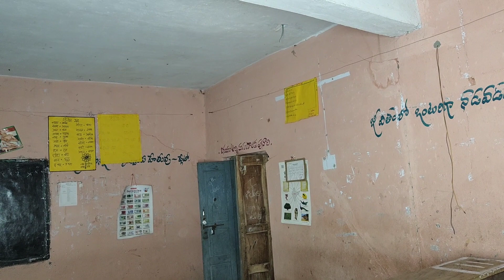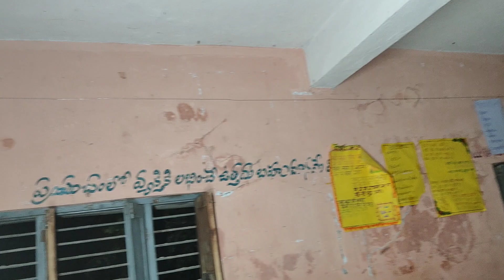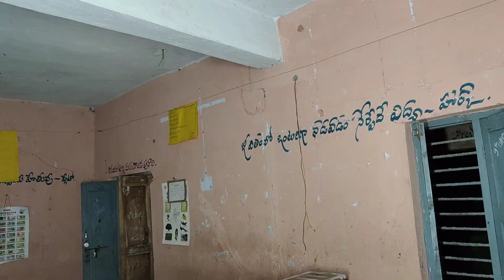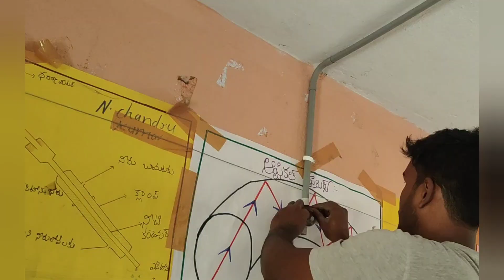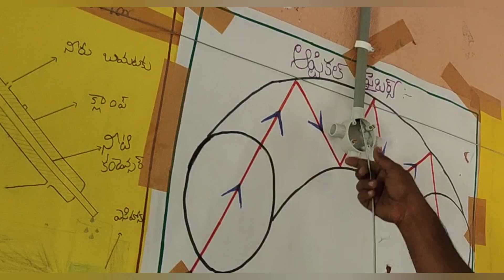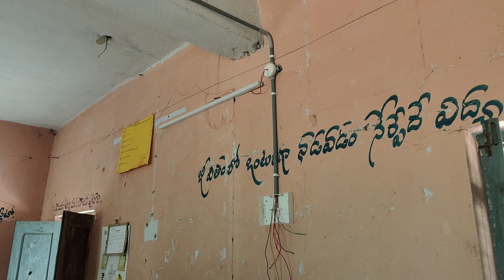Wall pipe line work // Switch board & Wiring connection.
క్లాస్ రూం లో ఎలక్ట్రిక్ పైప్ లైన్ వర్క్ // స్విచ్ బోర్డ్, ట్యూబ్, ఫ్యాన్ ఫిట్టింగ్ డీటైల్స్